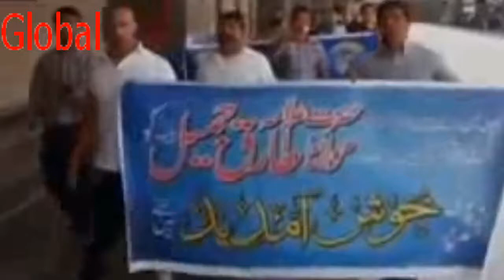Latest Bayan About Turkey | Molana Tariq jameel , طارق جمیل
In Turkey